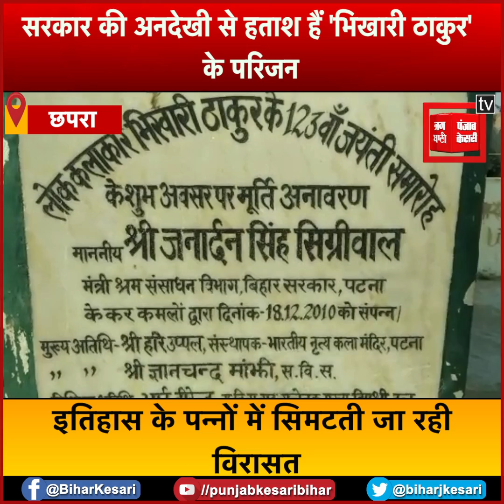गरीबी में गुजर-बसर करने को मजबूर हैं भोजपुरी के Shakespeare ‘भिखारी ठाकुर’ के परिजन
भोजपुरी के शेक्सपीयर कहे जाने वाले भिखारी ठाकुर आज इतिहास के पन्नों में छिपते नजर आ रहे हैं...कभी समाज को आईना दिखाने वाली रचनाएं लिखने वाले लोककवि की रचनाएं और उसकी प्रासंगिकता आज संघर्ष के दौर में खड़ी है...अपनी कला और रचनाओं के माध्यम से समाज की कुरीतियों पर कड़ा प्रहार करने वाले भिखारी ठाकुर एक महान क्रांतिकारी थे.. लेकिन आज उन्हें केवल उनकी जयंती पर फूलमालाओं और संवेदना भरे भाषणों से याद किया जाता है